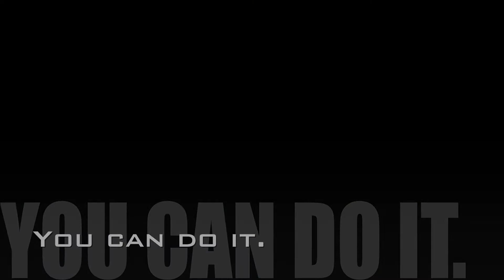Why S.T.E.A.M.? - Joel Gordon - Launch Pad - AR Innovation Hub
We had the opportunity to hear Mr. Gordon speak at the TSA Fall Leadership Conference and caught up with him afterwards for his thoughts on STEM education. Thanks for taking the time to chat with us!

for more info about this amazing facility and its many resources.